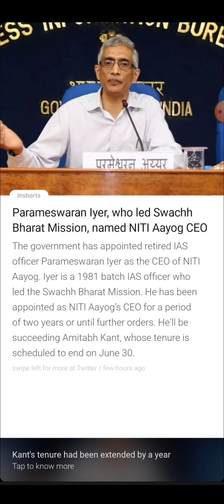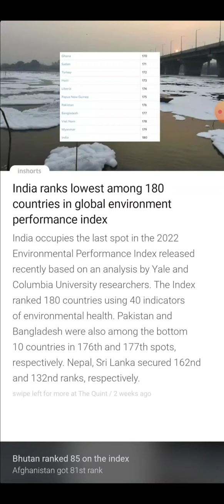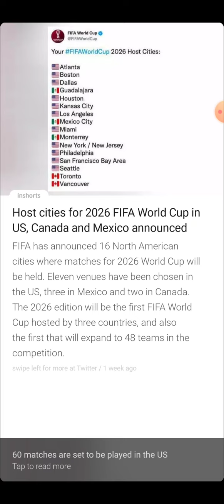Detailed :- Important current affairs for competitive exams